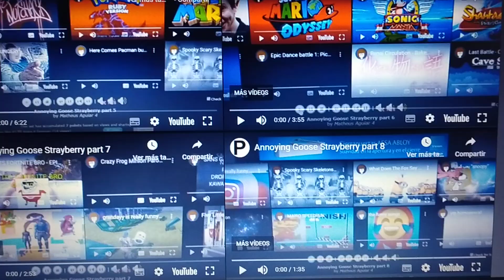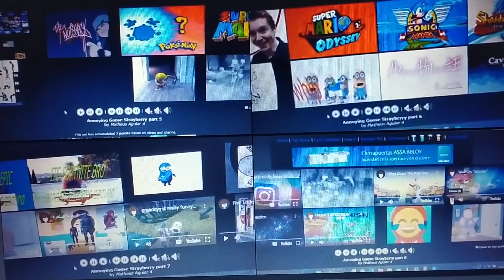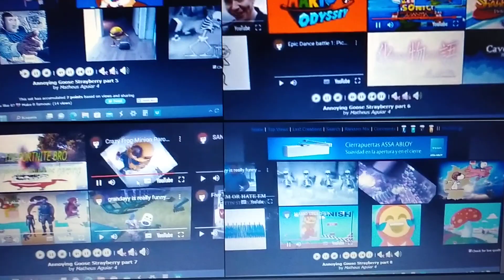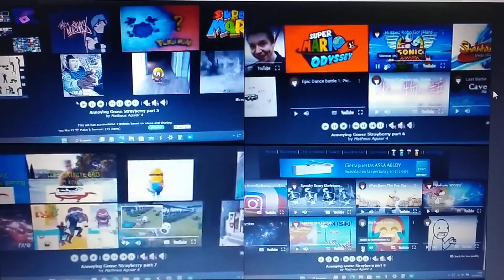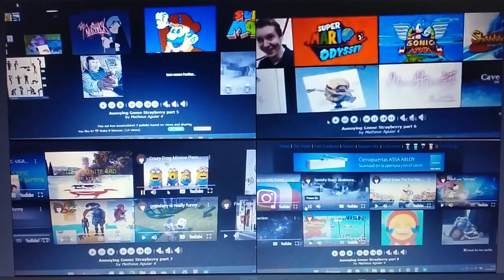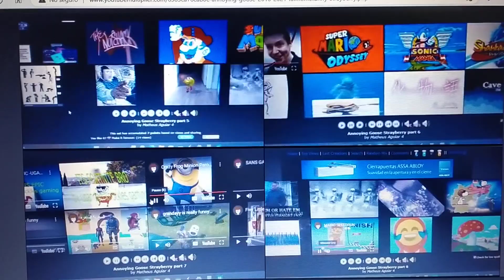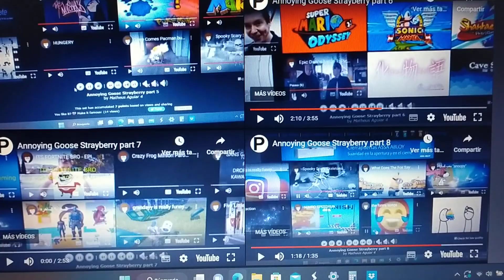Annoying Goose 2016-2021 Strayberry LolMemeFunny